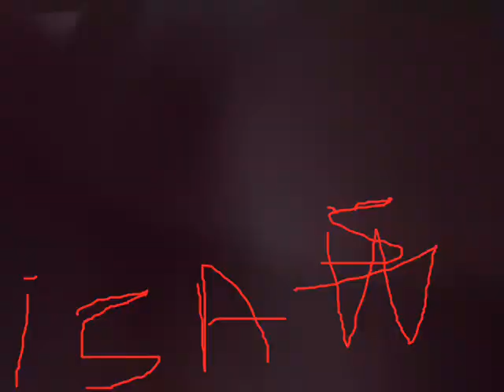My Recording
Evet arkadaşlar Efsun Kent aslında Polat Alemdar'ın teyzesinin kızıdır ve silah kullanmayı bizzat Polat Alemdar dan öğrenmiştir Damla sönmez o nasıl bir oyunculuk iç güdüsü öyle karakterine öyle sahip çıkmışsın ki mimikler diksiyon yürüyüş şekli helal olsun büyük başarı gerçekten son sahne de Efsun'un Damla'ya attığı işaret bakışı mükemmeldi nefes tutulması ve arabaya binince ikisinin de işte bu be hareketi mükemmel olmuş :) Özellikle ev için ilk kurşunu koçovalı ailesi için atmasının çok anlamı vardır